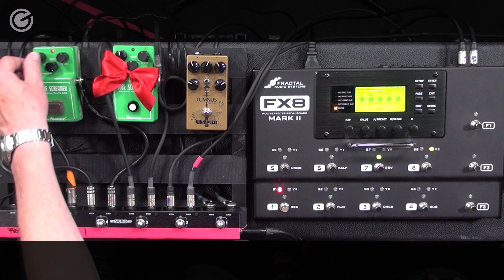Ibanez Tube Screamer TS808 - Funktionsweise und Hörvergleich - SUPERGAIN TV 74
Was macht der Tube Screamr? Kurt Härtl und Tilmann Zwicker von GITEC erklären die Funktionsweise und die Eigenheiten des legendären Ibanez Tube Screamer TS808 Pedals so, daß auch wir Gitarristen es endlich verstehen...

✅ Die Lernplattform für alle begeisterten E-Gitarristen! DIE SUPERGAIN GUITAR ACADEMY

für unseren Newsletter anmelden und schon ist er unterwegs!